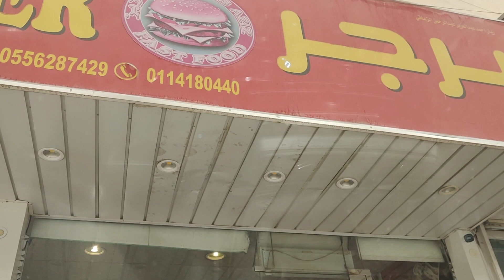क्या सऊदी अरब 🇸🇦 में ड्राइवर visa बंद है ? मेरे vlog क्यों नहीं आ रहे ? NEW DRIVER VISA INFORMATION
bismi-llahi r-rahmani r-rahim

specially Thanks to @MSK Bhai @MSKvlogs

Driver
Home diver